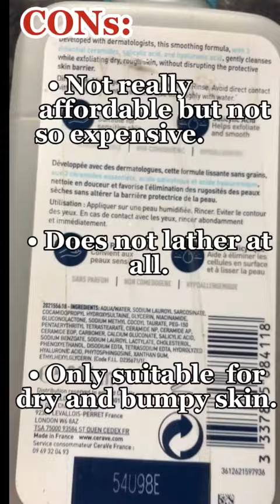Cera VE SA Smoothing Cleanser.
This is a mini review on the CERA VE SA Smoothing Cleanser. I listed the Pros and Cons.